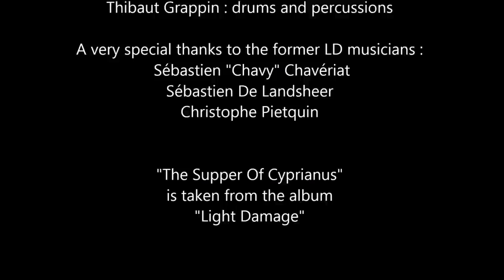Light Damage - The Supper Of Cyprianus - Studio version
Light Damage - The Supper of Cyprianus
from the album "Light Damage"
Progressive Promotion Records 2015

new release January 16th